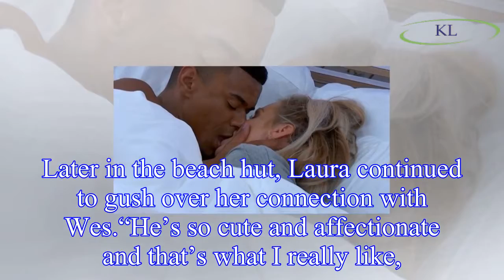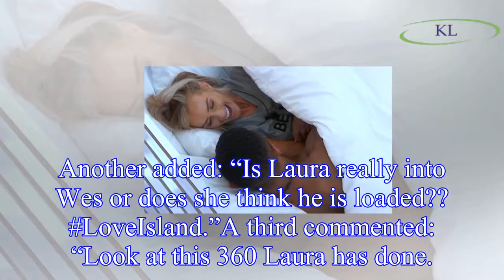Love Island 2018: Laura Anderson slammed by viewers after VERY explicit Wes Nelson remark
In tonight’s episode of Love Island, Laura could be seen chatting to Wes about his decision to couple up with her.
After Wes confirmed that he had found her attractive, they shared a kiss between the